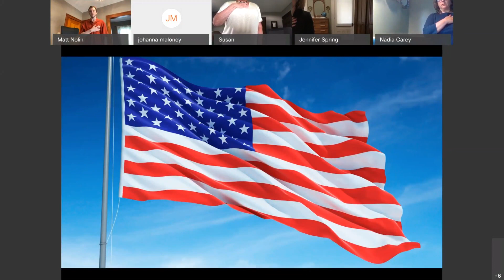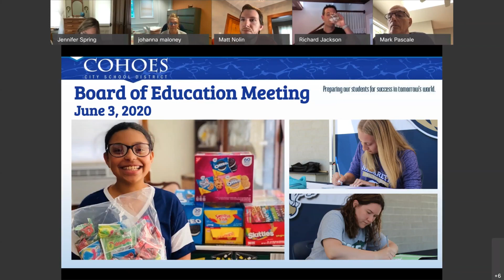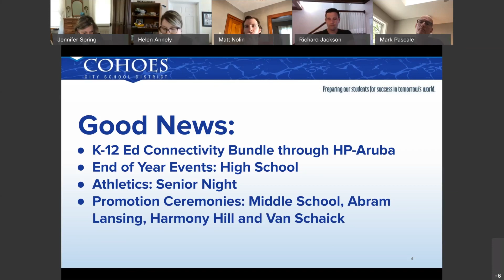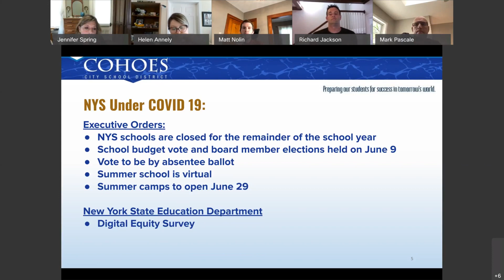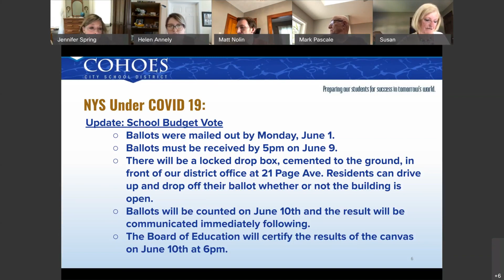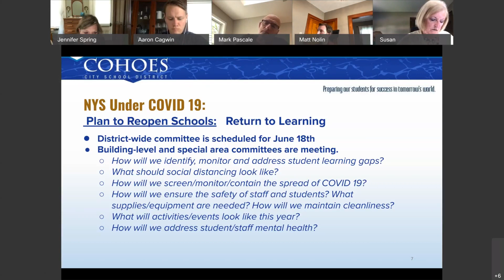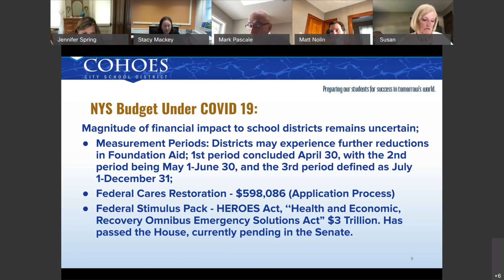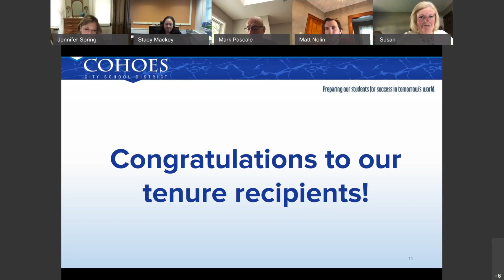June 3 Cohoes CSD Board of Education Meeting